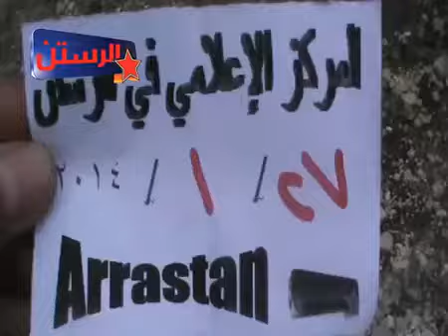أوغاريت حمص الرستن 27 1 2014 مميز يعجز اللسان عن وصف معانات هذا الطفل